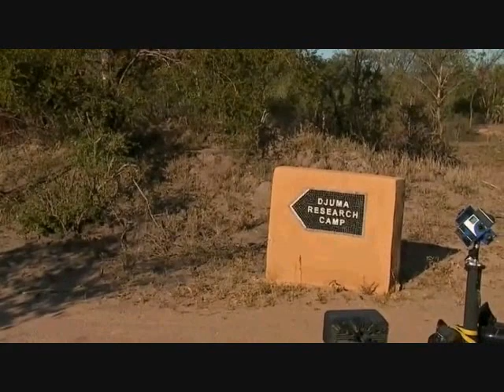Part 1 PM Safari Drive at Djuma Game Reserve on March 06, 2016